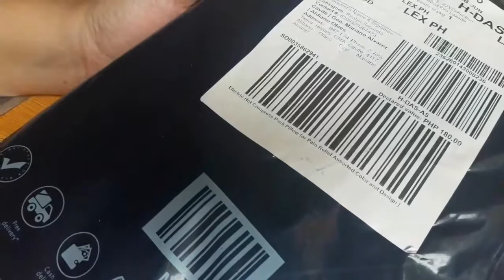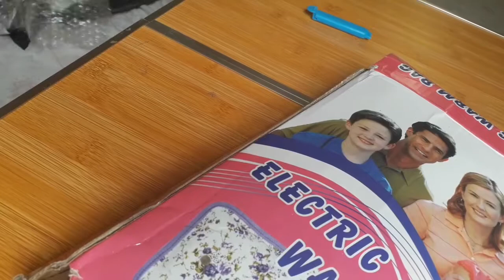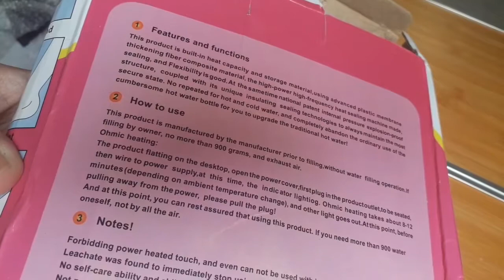Hot Compress/Hot Pack - Lazada Product Review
Electric Hot Compress